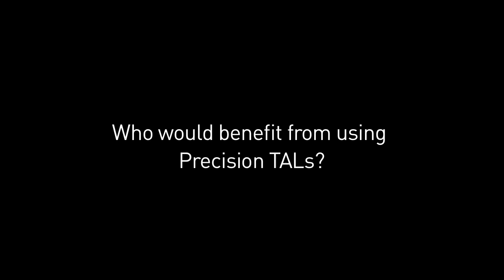GeneArt® Precision TALs - Meet the Inventor Series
This is an interview with Dr Jon Chesnut Life Technologies where he discusses his teams scientific discoveries and inventions that lead to products from Life Technologies.

My name is Jon Chesnut, I'm a Research Fellow in synthetic biology, R&D.

Focusing on cell engineering instead of just cloning and we're working on these new molecules called TAL effectors which can go in, we can program them to bind anywhere in the genome and either carry in transcriptional activator to turn on a gene or repressor to turn off a gene, or a set of nucleases to go in and make a cut in the DNA to where we can insert new pieces of DNA in the genome very efficiently.

Tell us more about Precision TALs

TAL proteins are bacterial proteins that are secreted into the plant host cell and these proteins are coded such that they go and bind the DNA at certain promoter elements and essentially turn genes on inside the plant; that makes it easier for the bacteria to invade the plant cell and live in the plant cell.

The interesting thing about these proteins is that inside the proteins there repeat modules between 7 and 18 or so repeats, and each of these repeats is responsible for binding a specific base in the DNA. What that allows us to do, now that we understand code, we can engineer these molecules to bind any stretch of DNA that we desire. So what we've done is turned this into a process to where a customer might want to modify their DNA at a specific locust; either make a cut in the DNA, to make a mutation, or want to insert some DNA or they want to turn on or off a certain gene. So they send us the sequence of DNA that they want to target; within three weeks we can create a set of TAL proteins that will bind to that target within the cell.

And to these top proteins we can fuse either a nuclease domain or we can fuse an activator domain, even a repressor domain, and what that allows the customer to do is introduce these molecules into their cells whether it's a plant cell or an animal cell, and they will go and cleave the DNA or they will activate a gene specifically at the locust that they want.

It really enables the customer to do a lot of molecular biology that they normally wouldn't be able to do.

Who would benefit from using Precision TALs?

I think any cell biologist, for instance somebody working in plants wants to knockout a specific gene in a pathway. To maybe produce a more hardy plant or in mammalian cells that wants to study gene knockouts in maybe embryonic stem cells or something, that's very easy to go in and knockout a gene. For us in synthetic biology we are interested in using these molecules in microbes and algae, so what we'd like to do eventually is start modifying metabolic pathways using these tools to create biofuels and industrial chemicals more efficiently in these cells. So it's really a handy tool to be able to go in and look at the metabolic pathways and either turn things off or turn things on to create a better bug.

Is there anything like this?

There are other products on the market, that have been on the market for several years, TALs are by far much more predictable than these other tools because we know the code binding of one repeat to one base so we can make these much more rapidly, at a lower cost; and we also found, and it was becoming clear in the literature, that TALs do bind the DNA much more specifically than what's currently on the market; leading to lower toxicity in the cells, so it's more specific, we get it to the customer much more quickly, and we can make them and sell them at a more competitive price.